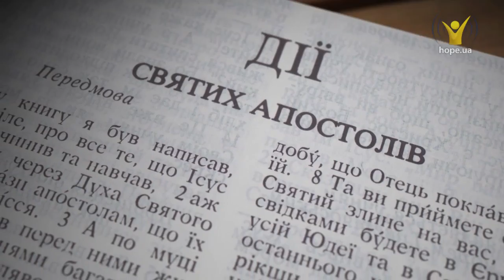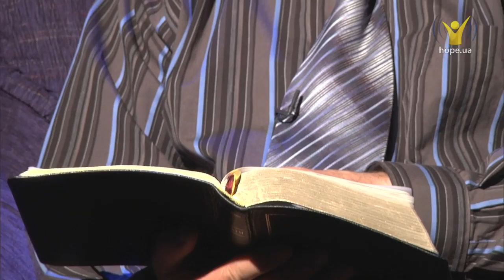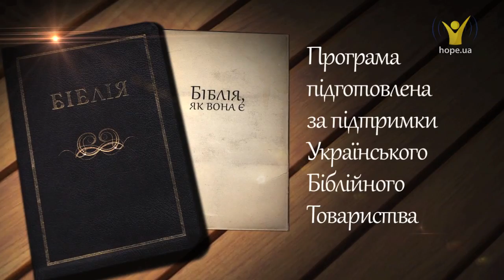Дії апостолів 3:1-26 | Біблія, як вона є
Слухати онлайн Біблію українською мовою: Дії апостолів 3:1-26

Петро ж із Іваном поглянув на нього й сказав: Подивися на нас! І той подивився на них, сподіваючися щось дістати від них. Та промовив Петро: Срібла й золота в мене нема, але що я маю, даю тобі: У Ім'я Ісуса Христа Назарянина устань та й ходи! І, узявши його за правицю, він підвів його. І хвилі тієї зміцнилися ноги й суглобці його!...І, зірвавшись, він устав та й ходив, і з ними у храм увійшов, ходячи та підскакуючи, і хвалячи Бога!